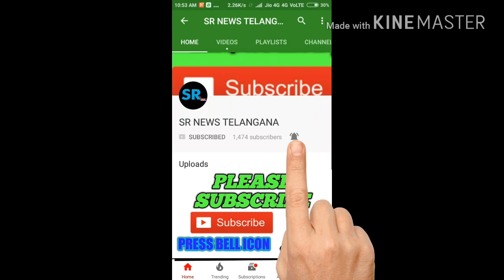యాంకర్ లోబో కార్ ఆక్సిడెంట్ ANCHOR LOBO CAR ACCIDENT LOBO